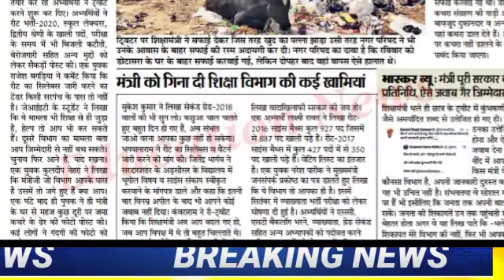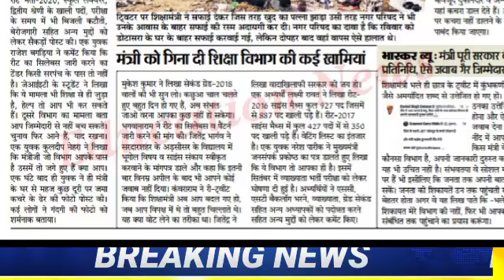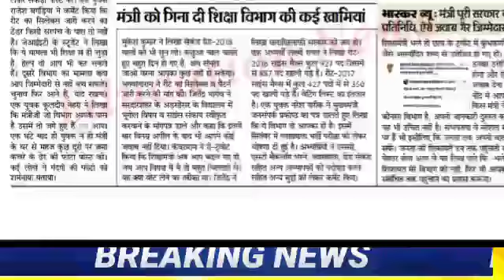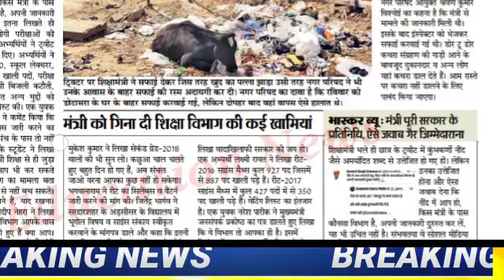शिक्षा राज्यमंत्री ट्विटर पर ट्रोल जवाब देना पड़ा भारी